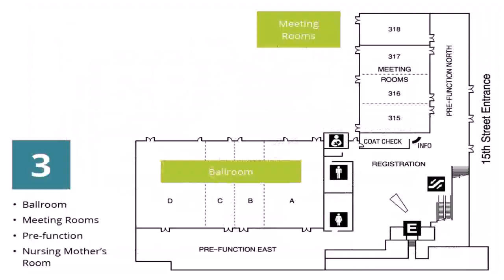Home Floor Plans Washington State